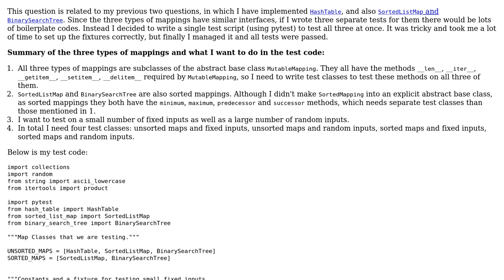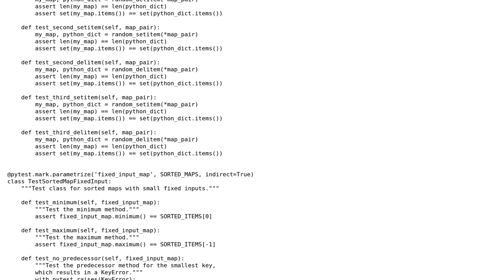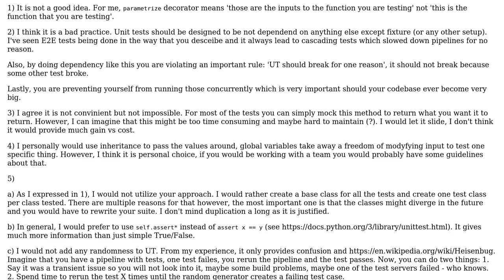Code Review: Is this a good unit test for testing three types of mappings all at once?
With thanks & praise to God, and with thanks to the many people who have made this project possible! You are responsible for your own actions.